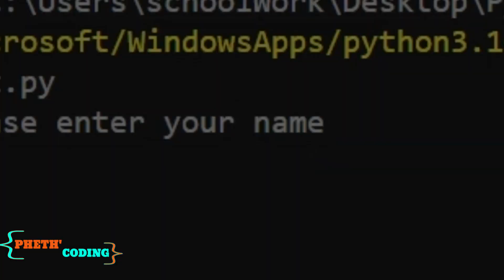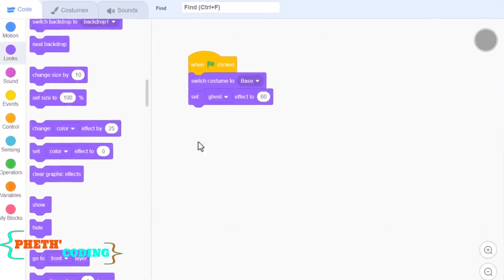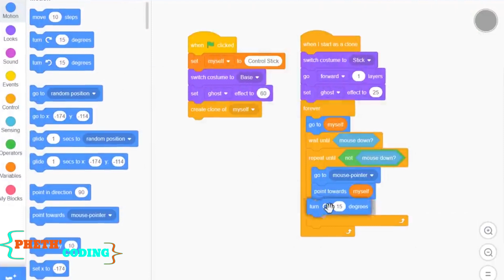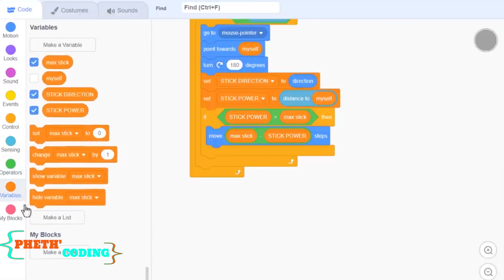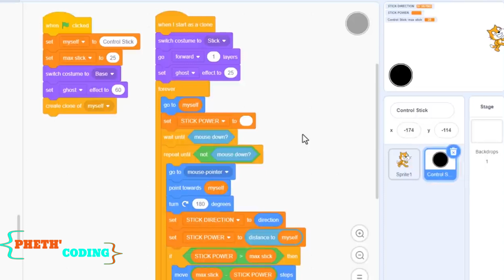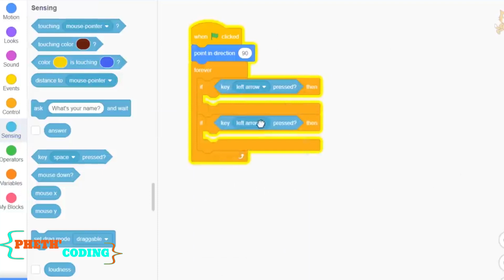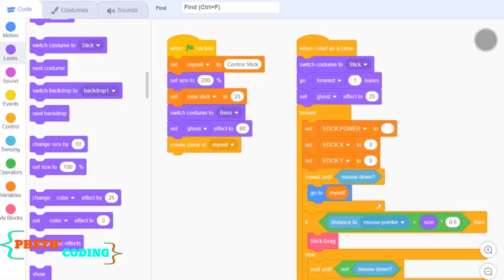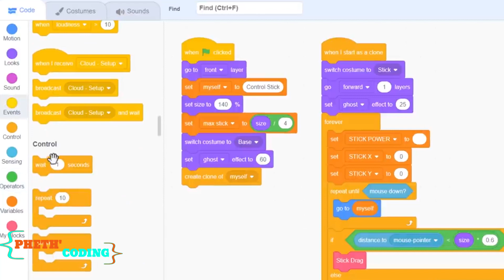CRAZY DOPE JOYSTICK- How to make your Scratch games mobile friendly with a joystick controller.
Do you want more people to play your games on their mobile device by making them mobile friendly, learn how to code an awesome reusable mobile joystick (thumbstick) by following this tutorial and you'll be playing your Scratch Games on your phone or tablet in no time!

Scratch works great with mouse and keyboard, but showing off your hard work to a friend on your mobile can be really frustrating unless you have the best mobile controls. That's where this tutorial will help! Once coded you can backpack the controller script and drop it into all your favorite games!

My tutorials are for all budding game & software developers using Code Blocks. Scratch On guys!